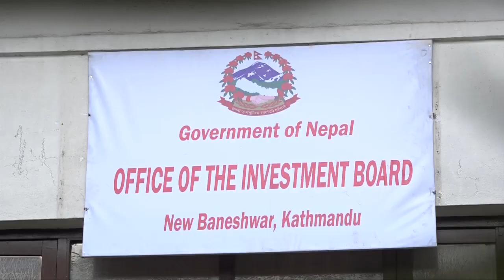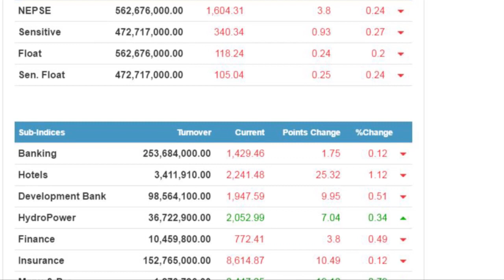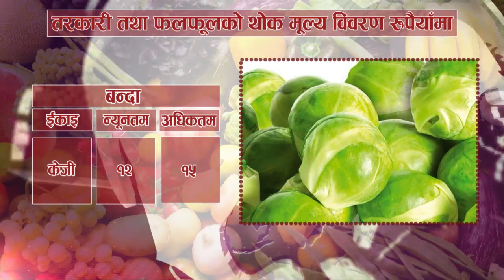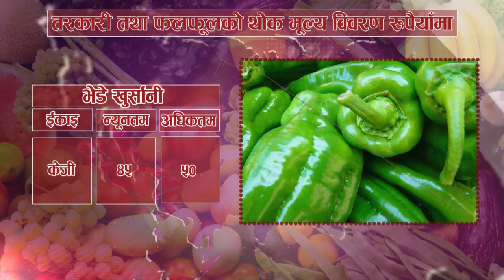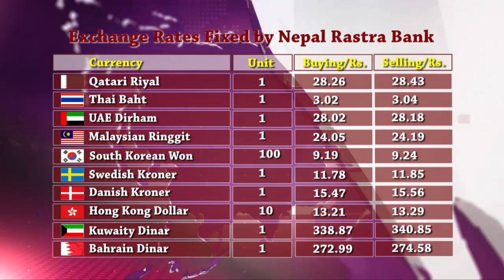KAROBAR NEWS 2017 06 01 हावाबाट विजुली, हावादारी कि साँच्चै ? (भिडियो रिपोर्ट)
ठेकेदारले ठेक्कामा भाग लिन नपाउने, किन ?
नाटाको टोली पर्यटक लिन चीन जाँदै ।